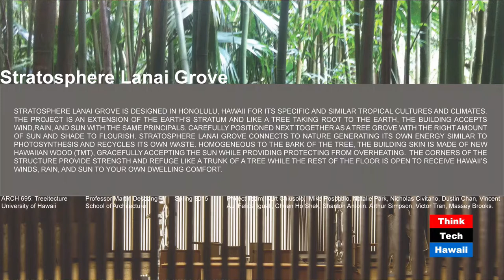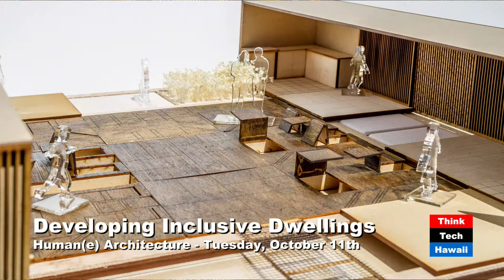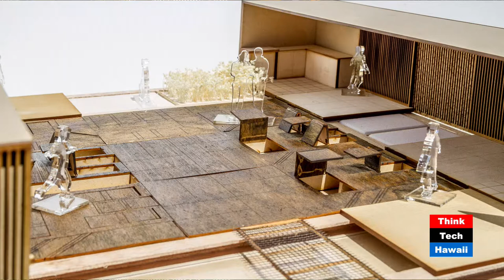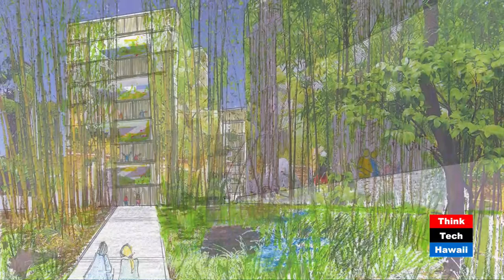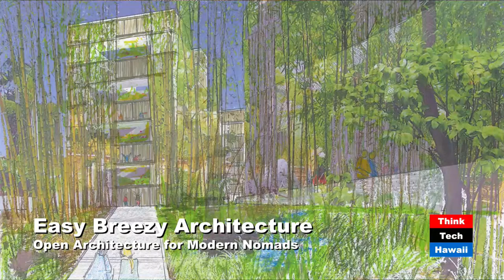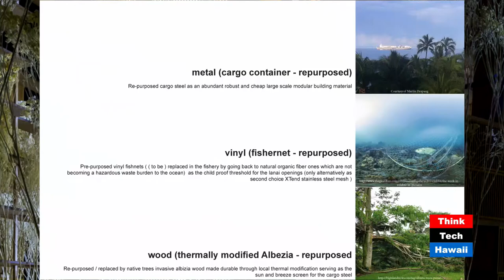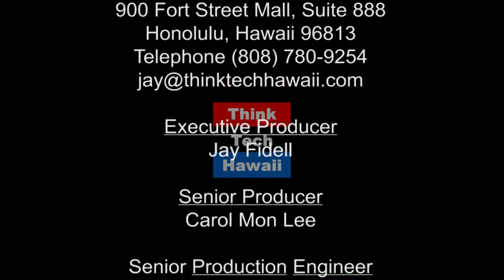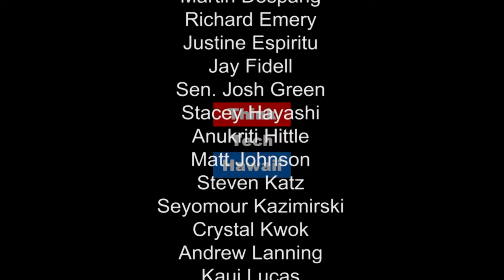Homeful in Hawaii - Inclusive Dwellings for Modern Nomads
The show is about sharing the part of Jeff’s life in the Waikiki hood with and without out a roof while parallel showing Martin and his mentees suggestion for one.